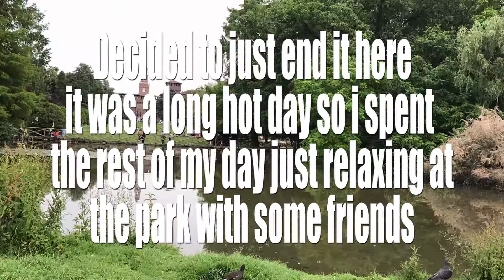Vlog 04 (Parco de Sempione)- 05/18/2017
Short day video